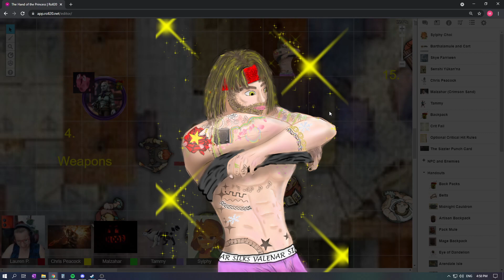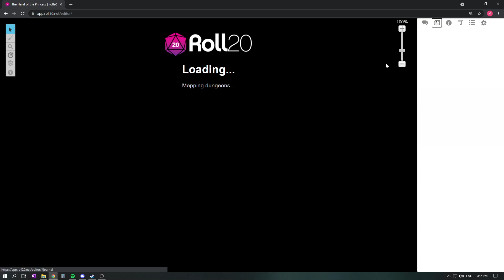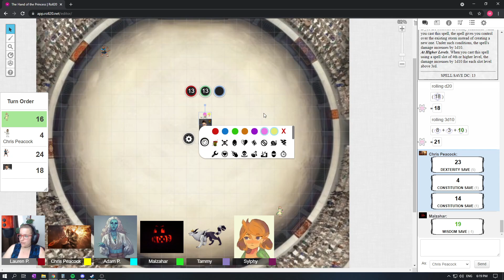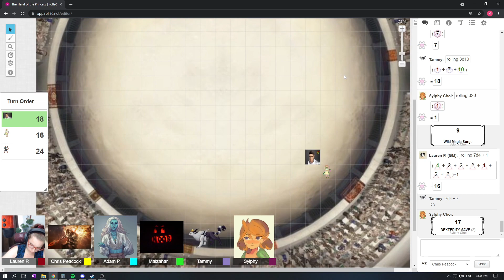Hand of the Princess S36: Dawn of the Second Day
48 hours remain... haha today we duel as a time killed before the thieves run opens for another attempt